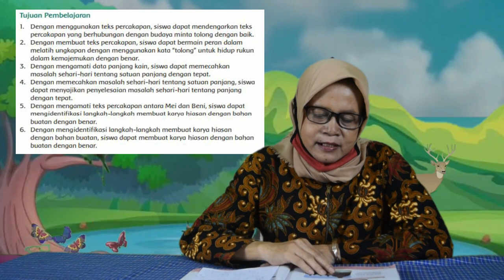Tema 5 Subtema 4 Pembelajaran 4 Kelas 2 - Ungkapan Minta Tolong || Pembelajaran Daring